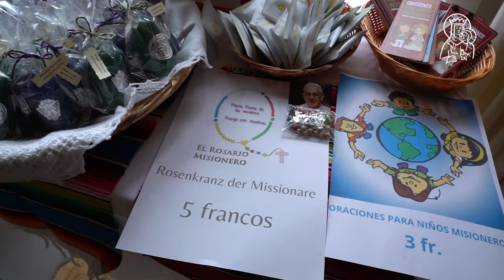Jornada solidaria impulsada por un sacerdote valenciano en St. Gallen (Suiza)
Panes y peces para el Amazonas ha sido posible gracias al esfuerzo de Juan José Segarra, sacerdote valenciano en Suiza y director de la Misión Católica de Lengua Española de los cantones de St.Gallen y Appenzell y a toda la comunidad hispanohablante; y, cómo no, a la coordinación de Arturo García, delegado episcopal de Misiones de la Archidiócesis de Valencia y también presidente de la Fundación Ad Gentes. Todo ello con el apoyo y beneplácito del obispo D. Markus Büchel y el Deam Beat Grögli. Durante tres días han recorrido ambos más de seis parroquias de los cantones suizos de Sant Gallen y Appenzell, para explicar el proyecto que se lleva a cabo en la localidad de Jenaro Herrera en el Amazonas Peruano.